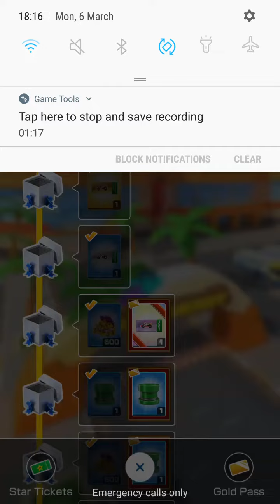MKT Doctor Tour (2023): Opening FORTY Tour Gifts at once!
Here is what happens if you open all of your tour gifts at once.